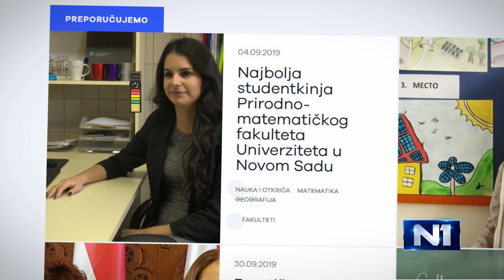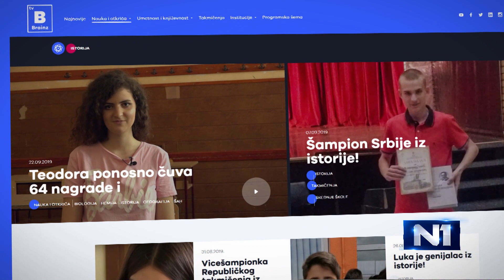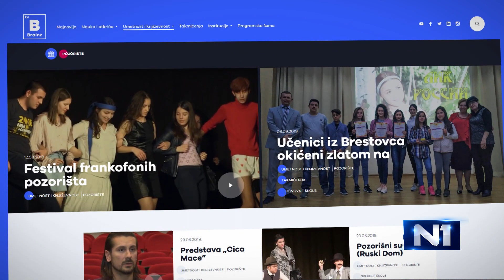OFPS tužio BRAINZ TV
Srpska naučna televizija, danas BRAINZ TV, dobila je fakturu na miliona dinara od Organizacije proizvođača fonograma Srbije (OFPS) zbog neovlašćenog emitovanja muzičkog sadržaja, a nekoliko dana potom stiglo je i obaveštenje Telekoma da se ova televizija skida sa njihove liste zbog slabe gledanosti. Oba obaveštenja usledila su pošto je počela saradnja sa United medijom, u okviru koje televizija sada posluje.